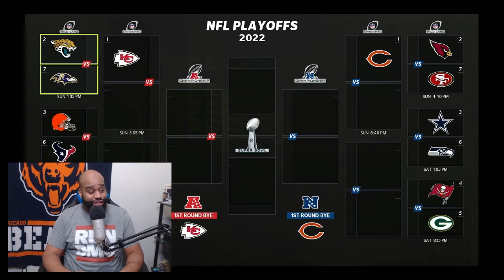GAME OF THE YEAR WITH 1ST PLACE ON THE LINE! | CHICAGO BEARS FRANCHISE | MADDEN NFL 22 (Episode 38)